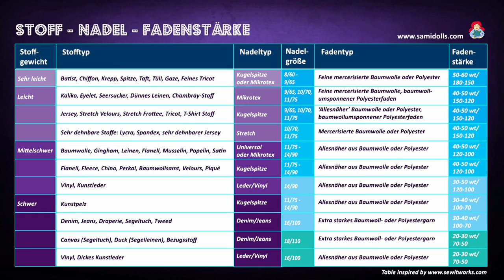Welche Nadel und welches Nähgarn passen zu welchem Stoff? • Nähen lernen für Anfänger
In diesem Video schauen wir uns an welche Nadel und welches Nähgarn man zur Verarbeitung bestimmter Stoffe benutzt.